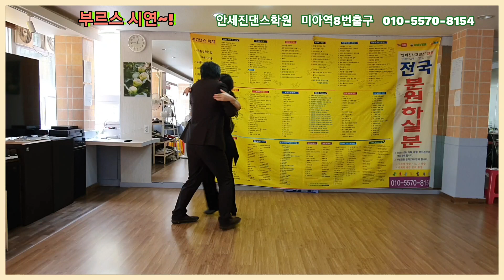사교댄스 부르스 시연 무도장 서 사람마는데서 추고싶은분010 5570 8154 여샘과무도장실습원하시는분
안세진 사교댄스 시연영상 모음 30년 외길 오직 사교댄스만 연구하고 가르치는 전문학원입니다..

**  안세진댄스학원' 오픈채팅방 개설했습니다.

**  자막있는 USB  판매합니다.
 지루박,부르스, 트로트,스핀 ,후까시,탱고,지루박캇트,연결동작,

**  3시간 특강 십만원 있습니다